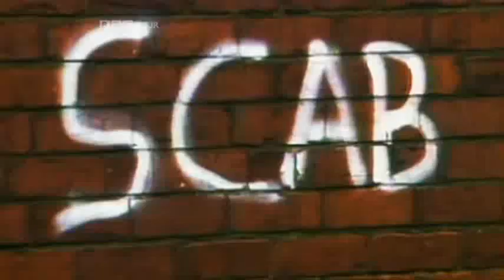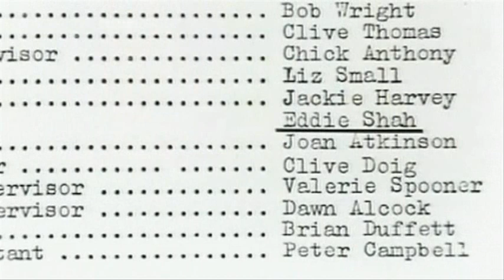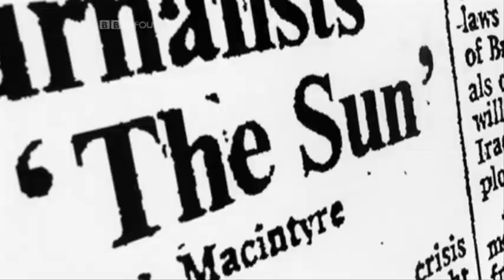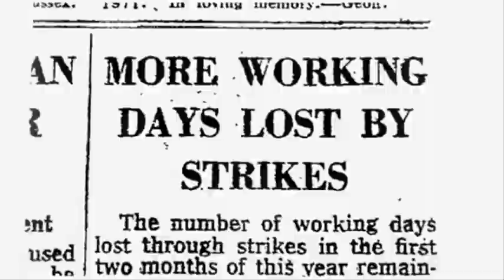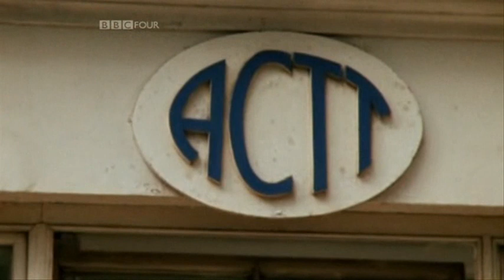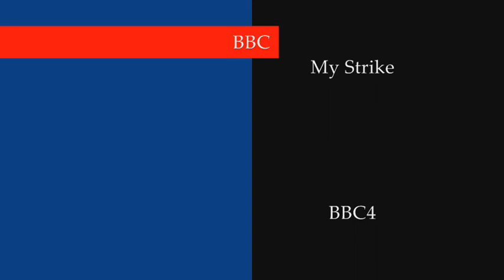What motivates people to go on strike?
This clip, borrowed from the C4 documentary 'My Strike' looks at what motivates people to go on strike and includes a range of interviews with people who went on strike in the 1970s. It is aimed at adults so that people can comment and share their experiences.  If you are looking for content that is suitable to use with children, then please check out our sister site the History Academy.